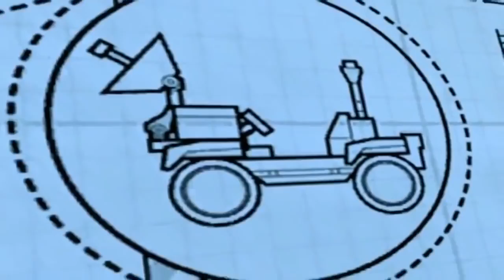Lego City Police Lego Firetruck Long Movie Cartoons Lego City Episodes Lego City Movies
Lego City Police Lego Firetruck Long Movie Cartoons Lego City Episodes Lego City Movie with all the Lego City characters to keep the little ones entertained while learning and having fun with this nice long video.